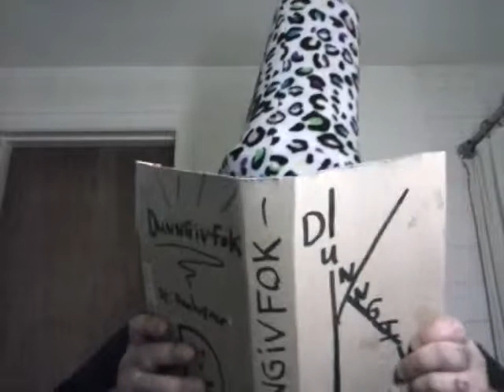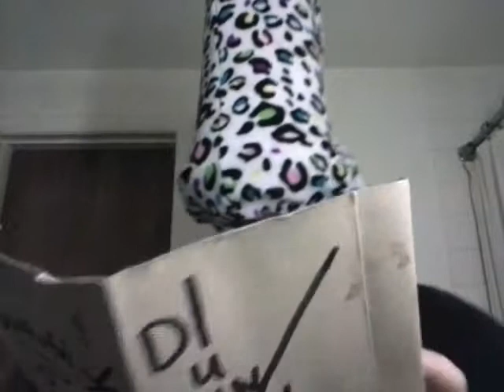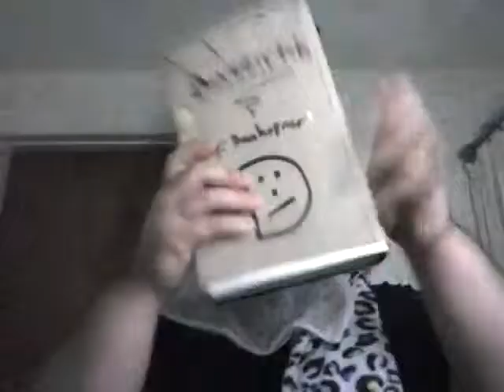How to fix -a b c -Dunngivfok.